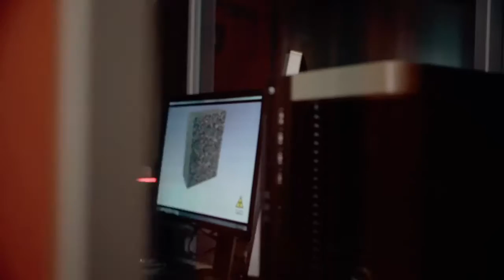¿Qué es la Innovación Tecnológica?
Para Carlos Santos, investigador del Repsol Technology Lab,  la innovación es un cambio constante que permite ver el futuro para modificarlo.